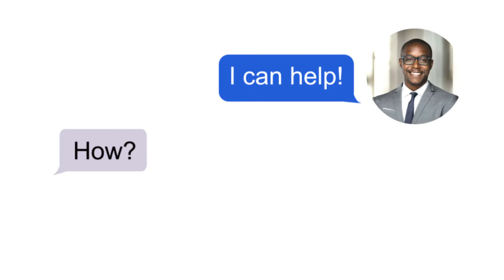Marketing Video 'Splash'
Attract potential buyers or sellers with this flashy and modern marketing video, our latest product!